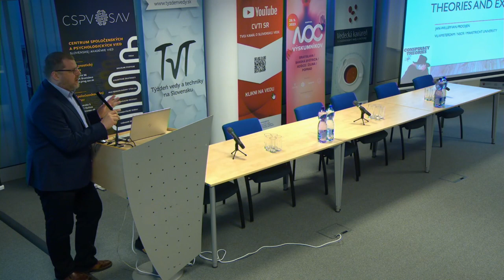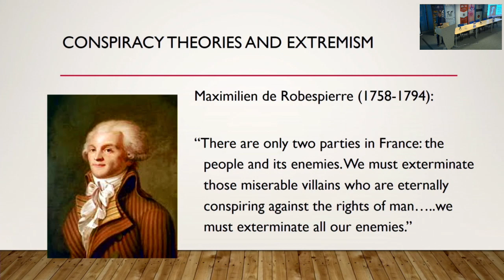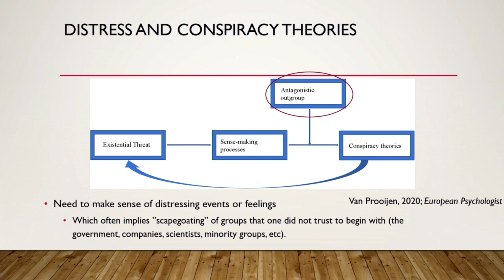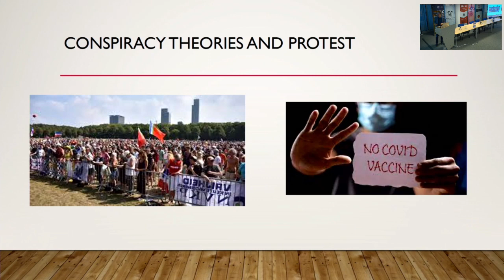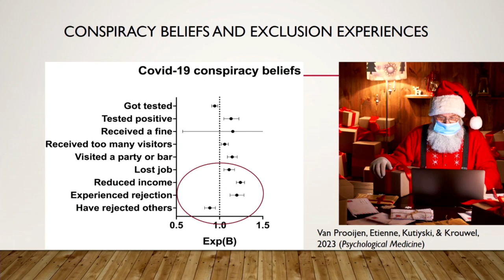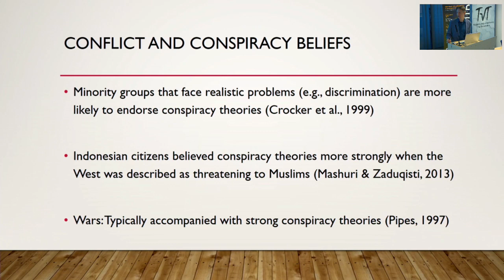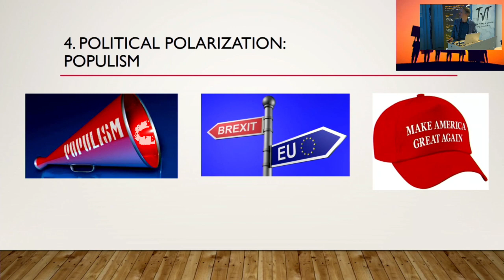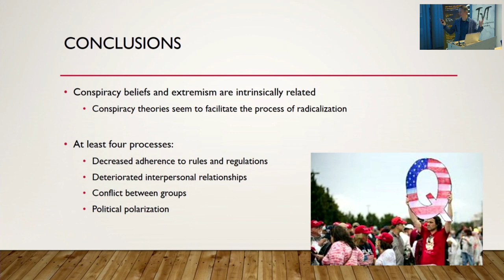Prednáška prof. Jan-Wilema van Prooijena o konšpiračných teóriách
V stredu, 27. septembra sa v Centre vedecko-technických informácií (CVTI SR) sa konala verejná pozvaná prednáška celosvetovo uznávaného holandského psychológa Jana-Willema van Prooijena, odborníka v témach radikalizácie, extrémizmu a konšpiračného myslenia. Prednáška s názvom Belief in conspiracy theories and extermism bola spojená s vedeckým sympóziom o konšpiračných teóriách, radikalizme a populizme v rámci ktorého vystúpili aj experti a expertky zo Slovenskej akadémie vied (SAV).